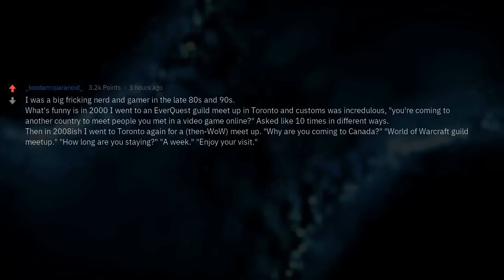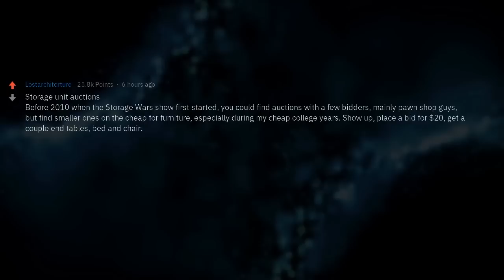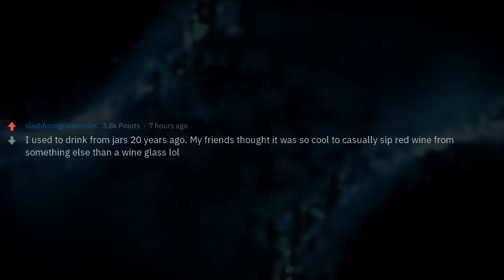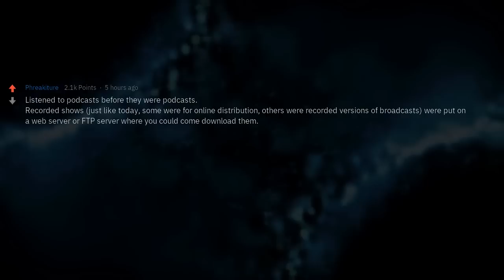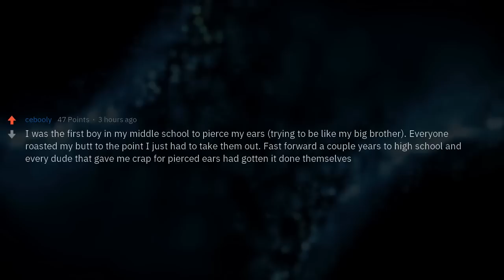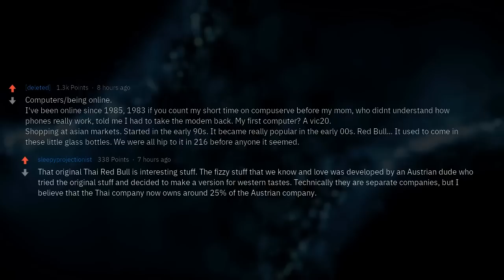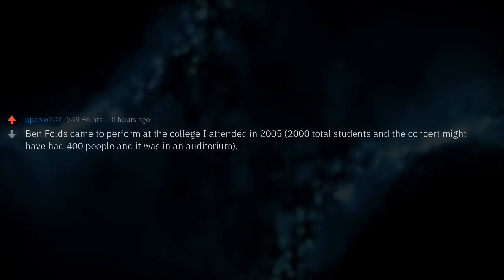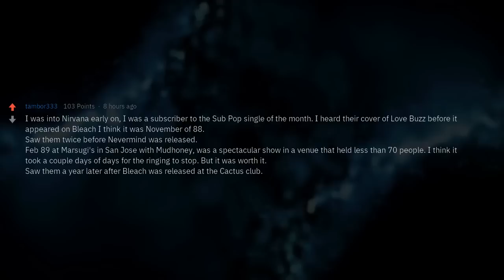What Is Your "Did It Before It Was Cool" Thing?